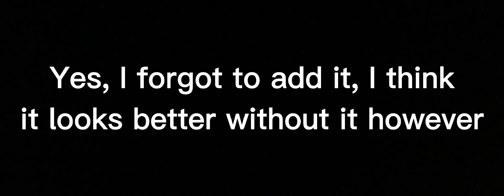Yeah um so just realized 😭🤚